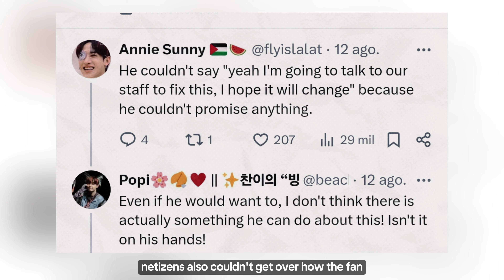I CAN'T SOLVE ALL YOUR PROBLEMS - FAN COMPLAINING TO BANGCHAN A PROBLEM GENERATES CRITICISM...